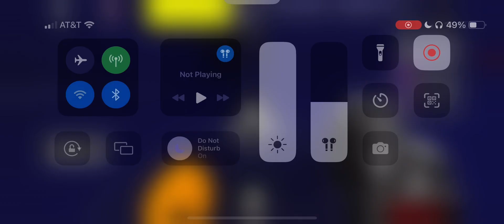what ( Undertale Monster Mania )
utmm creepypasta just dropped

Tags: utmm uug untitled utmm game undertale roblox gaming undertale monster mania